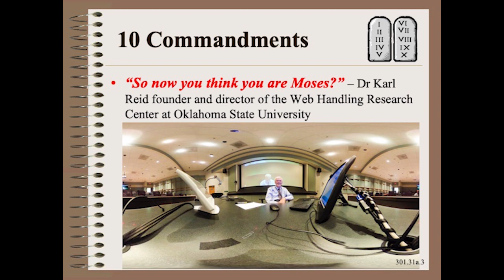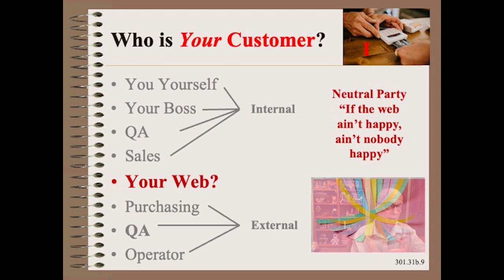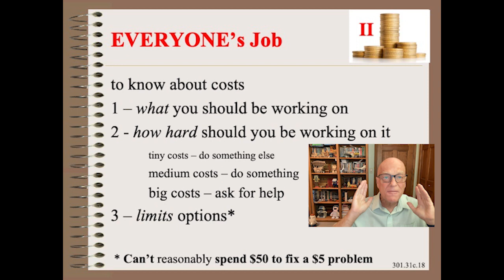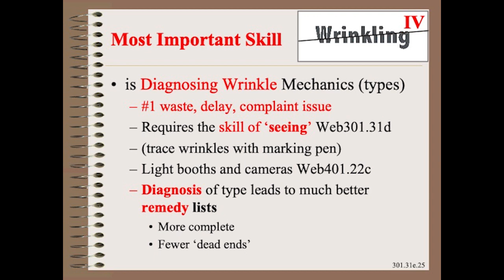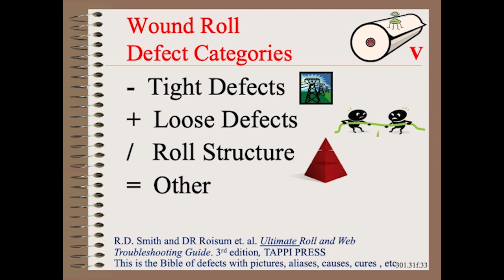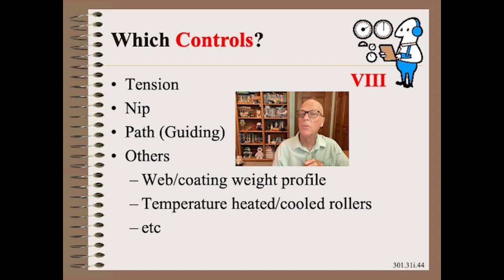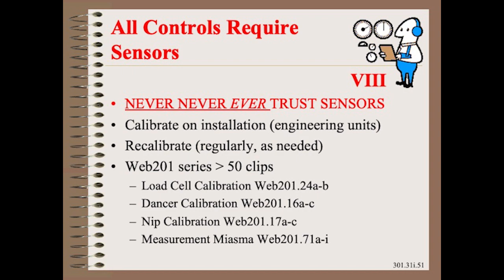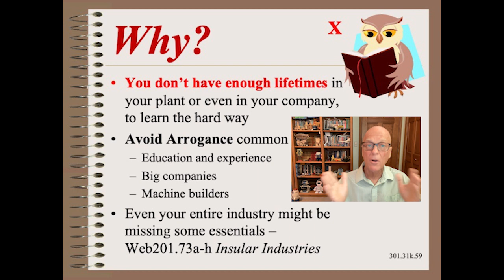Web10190g - Secrets of Web Handling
This summary video is as much about the WISDOM of web handling as it is the collective KNOWLEDGE of web handling.  Topics include customers, economics, problem solving, wrinkling, winding, rollers, controls for tension, nip and path, and much much more.  This presentation was also given live at the R2R conference October 2023.  Expanded versions of this are given as YouTube clips Web30131a through k dated September 10 through November 26, 2023.

My 10th book, the must-have, 750 page, Web Handling Handbook, is available through Destech as both print and e-book.